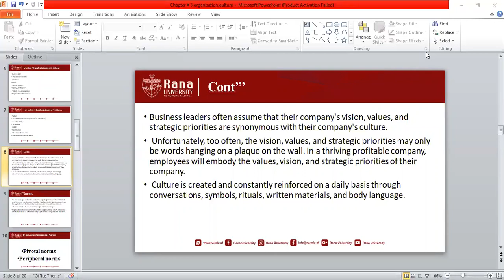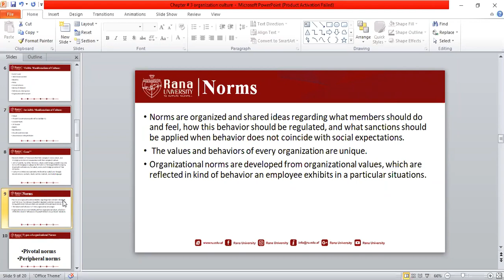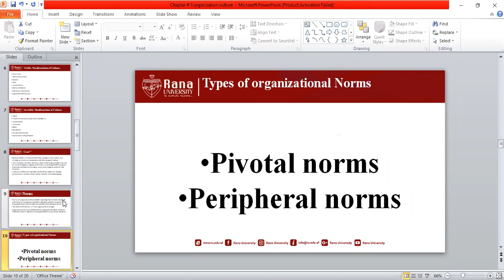Organization Development | Organization Culture | Chapter 3 | Lecture 3/5